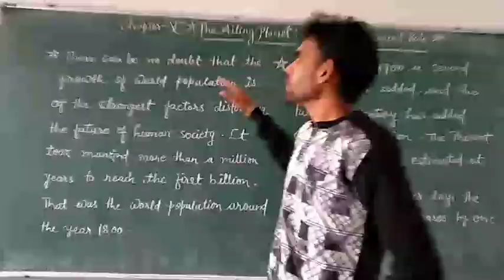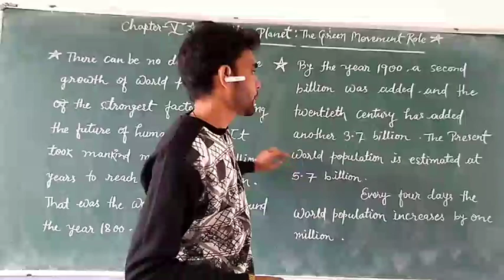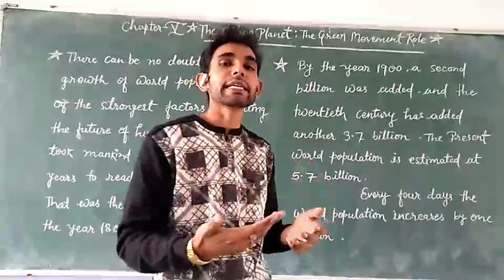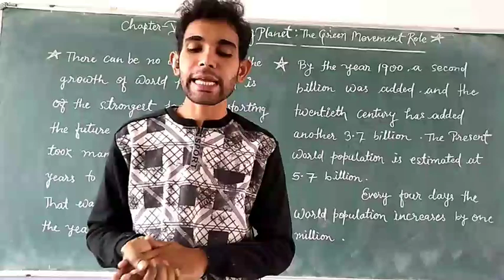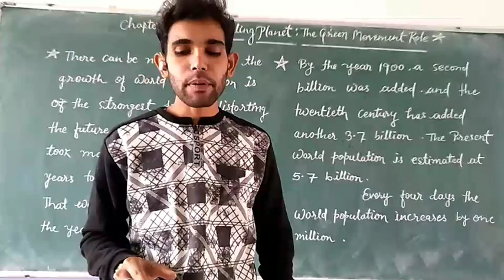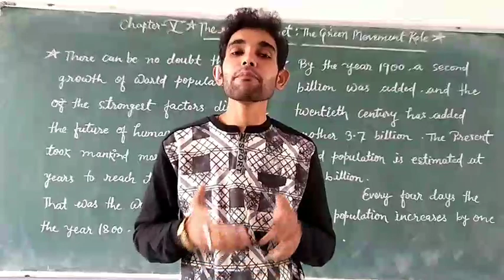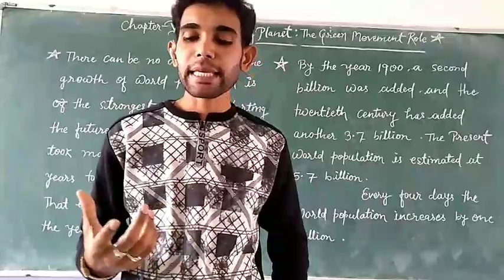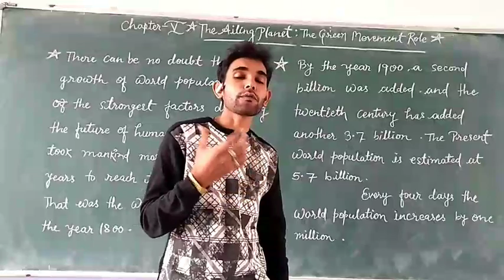Hornbill Chapter 5 The Ailing Planet ( Part - 3) Class 11